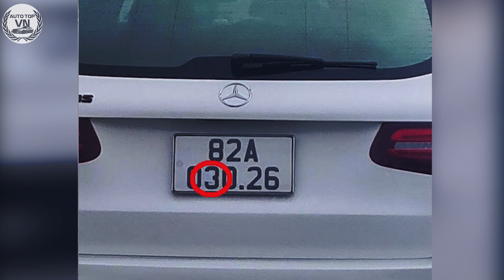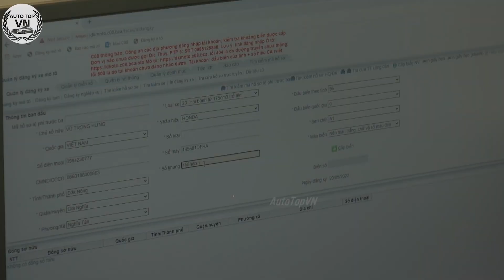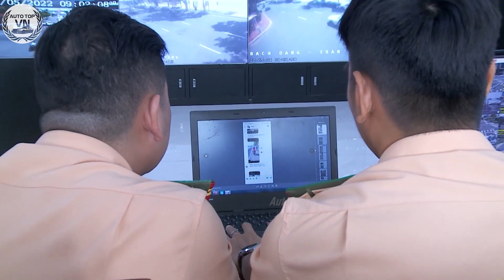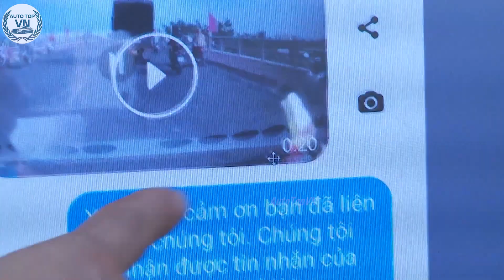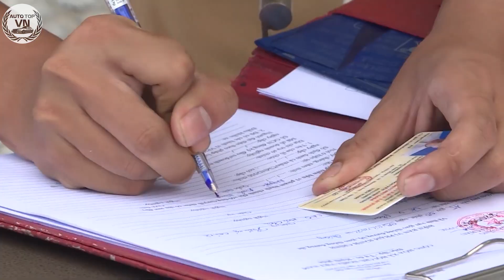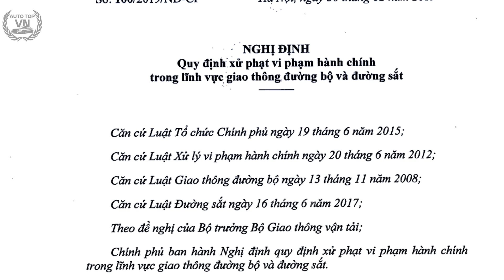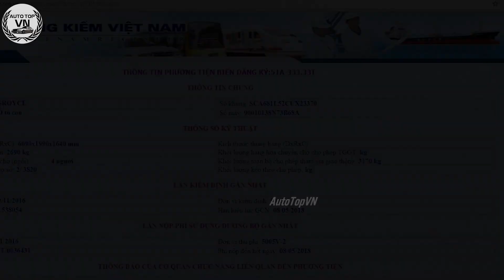CẢNH BÁO: Biển GIẢ, Số THẬT Chịu Tội OAN, Nguỵ Trang Biển Số Tránh PHẠT NGUỘI, Hiểm Hoạ Tiềm Tàng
Vào một ngày đẹp trời, bạn đang ngồi ở nhà nhưng bất ngờ nhận được thông báo phạt nguội tại một nơi cách xa hàng trăm km thì cũng không cần phải quá hốt hoảng
Hiện nay, có một số lượng không nhỏ tài xế đang khôn lỏi, sử dụng cách nguỵ trang hoặc che chắn biển số thành xe người khác để tránh phạt nguội
Tuy nhiên, người chịu hậu quả lại là những chủ xe khác, vậy hãy cùng AutoTopVN tìm hiểu vấn đề nhức nhối này đang diễn ra như thế nào trong video ngày hôm nay